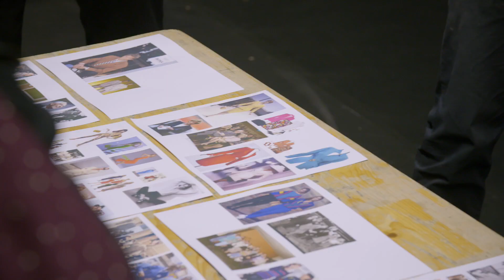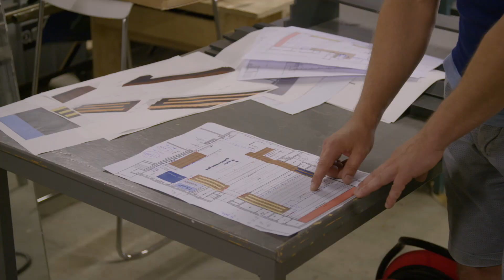Making of Lampenmakers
Een exclusief inkijkje in de 'making-of' van de toneelvoorstelling ‘Lampenmakers’. Een theatervoorstelling over de opkomst en opeenstapeling aan veranderingen binnen Philips vanaf de jaren ‘80.
Een droomvlucht door de geschiedenis van Philips en de invloed die zij hebben gehad op bijvoorbeeld de stad Eindhoven. Voor veel Brabanders een heel herkenbaar stukje geschiedenis.